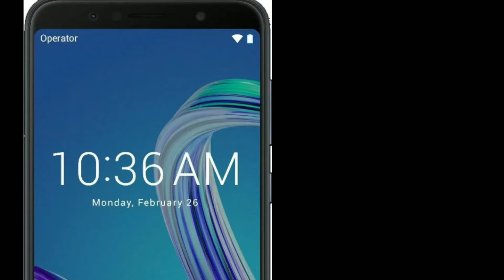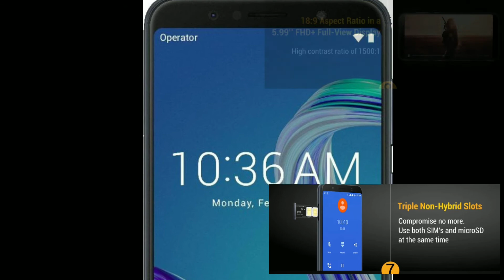ASUS Zenefone max pro M1 KILLAR, Redmi Note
Xioami Redmi note 5 pro KILLAR Phone  kam price me
Acha phone hain

Zenefone max pro 4 GB RAM 64 GB ROM link RS 11999

Instagram link I'm on Instagram as @alfazone8200. Install the app to follow my photos and videos.